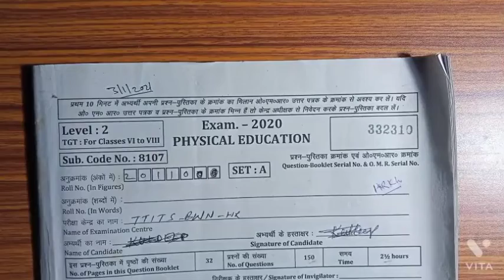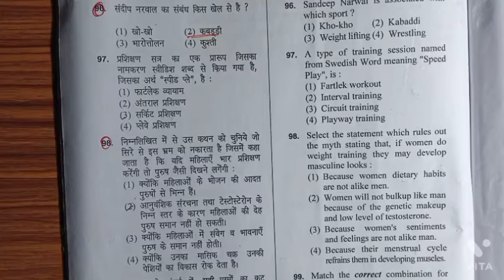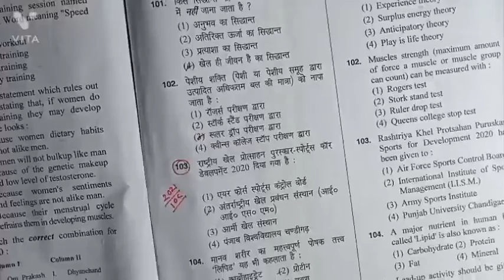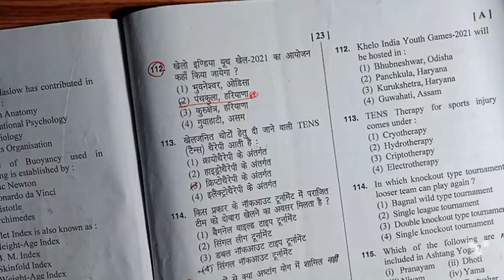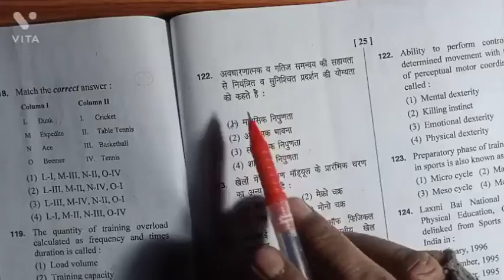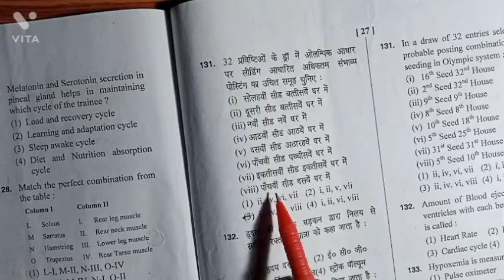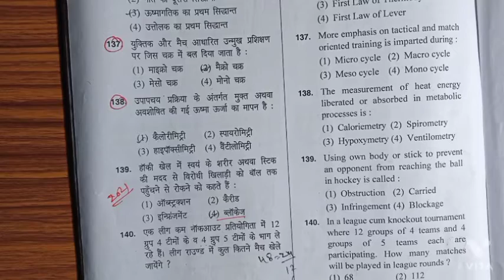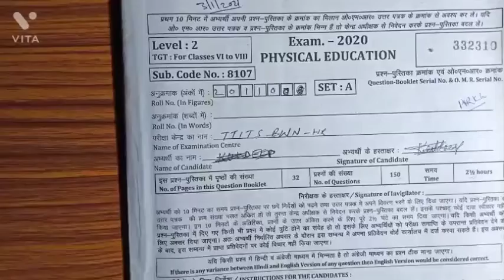HTET TGT 2020 PHYSICAL EDUCATION 60 QUESTIONS SOLUTION OLD PAPER TGT PHYSICAL EDUCATION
HTET 2021 शारीरिक शिक्षा के बहुत ही महत्वपूर्ण प्रशन
ओल्ड प्रश्नपत्र शारीरिक शिक्षा लेवल 2
HTET परीक्षा 2021 के पुराने प्रश्न पत्र
हरियाणा टीचर एलिजिबिलिटी टेस्ट 2021 के महत्वपूर्ण
TGT and PGT old question paper arena teacher eligibility test
भारतीय महिला जूनियर हॉकी टीम की कप्तान का क्या नाम है
2022 में विश्व जूनियर हॉकी का कहां आयोजित किया जाएगा
जूनियर विश्वकप की महिला का
भारत की पहली महिला खिलाड़ी जो फेंसिंग से है तलवार बाजी से है उसका क्या नाम है
शिवानी देवी का संबंध किस खेल से है
नेशनल क्रिकेट एकेडमी के प्रमुख का क्या नाम है
द प्रेसिडेंट ऑफ नेशनल क्रिकेट एकेडमी
2022 का विश्व फुटबॉल कप कहां आयोजित किया जाएगा
विश्व की फुटबॉल की नंबर वन टीम कौन सी है
विश्व का पहला फूफा फुटबॉल चैंपियनशिप किस देश में आयोजित की गई
फुटबॉल की विश्व
पहला के फुटबॉल का विश्व कप किस देश ने जीता
भारत में 2021 में कितने प्लेयर को अर्जुन अवार्ड से सम्मानित किया गया
अर्जुन अवार्ड की शुरुआत कब हुई
सबसे पहला अर्जुन अवार्ड किसे दिया गया
भारत सरकार द्वारा किस मंत्रालय द्वारा सपोर्ट छोड़ दी जाते हैं
 HTET
हरियाणा स्पोर्ट्स खबर
 हरियाणा के कितने प्लेयर को अर्जुन अवार्ड से सम्मानित किया गया
अर्जुन पुरस्कार की शुरुआत कब हुई
क्रिस्चन College of Physical Education Lucknow
अर्जुन पुरस्कार किस समिति द्वारा दिया जाता है
हनुमान प्रसारक मंडल अमरावती की स्थापना
अखिल भारतीय खेल समिति की स्थापना कब
नाइस पटियाला की स्थापना कब हुई
राष्ट्रीय खेल संस्थान कहां है
फिजिकल एजुकेशन के हरियाणा एलिजिबिलिटी टेस्ट के पुराने पेपर
मिताली राज का संबंध किस खेल से है
बीसीसीआई के अध्यक्ष कौन हैं
शीशे के सचिव कौन है
अबकी बार 2021 में अर्जुन अवार्ड कितने लोग पुरुष खिलाड़ी को मिला
मेजर ध्यानचंद अवार्ड की शुरुआत कब हुई
राजीव गांधी खेल रत्न अवॉर्ड का नया नाम क्या है
मेजर ध्यानचंद खेल रत्न अवॉर्ड
भारतीय खेल दिवस कब मनाया जाता है
विश्वनाथ आनंद किस खेल से संबंधित है
physical education is the first of Megha Vidyapeeth
सारिक शिक्षा के सीटेट के पुराने पेपर
physical education old paper htet
physical education uski purane paper HTET
शारीरिक शिक्षा में फिजिकल एजुकेशन क्यों महत्व
htet में फिजिकल विषय की योग्यता क्या है
स्टेट कैपिटल कौन-कौन बच्चे अप्लाई कर सकते हैं
हरियाणा टीचर एलिजिबिलिटी टेस्ट का पेपर की क्या क्वालिफिकेशन है
Haryana teacher eligibility test my physical education ke sath ki yogyata kya
हरियाणा टीचर एलिजिबिलिटी टेस्ट में कौन-कौन से छात्र पार्टिसिपेट कर सकते हैं
हरियाणा टीचर अली ज्योति टेस्ट में सब्जेक्ट फिजिकल एजुकेशन के पुराने पेपर
हरियाणा टीचर एलिजिबिलिटी टेस्ट के लिए पासवर्ड  कितने चाहिए
ओल्ड पेपर फिजिकल एजुकेशन एस्टेट 2021
टीजीटी पीजीटी htet ओल्ड पेपर फिजिकल एजुकेशन
टीजीटी फिजिकल एजुकेशन htet का सिलेबस
htet फिजिकल एजुकेशन
बाल विकास एवं शिक्षाशास्त्र htet टीजीटी पीजीटी हरियाणा सरकार
बाल विकास एवं शिक्षाशास्त्र के महत्वपूर्ण प्रशन
HTET 2021 में बाल विकास एवं शिक्षाशास्त्र के महत्वपूर्ण प्रशन